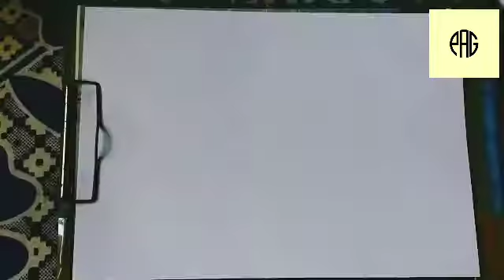Facebook friend PUJA DEY from Assam pencil drawing by me🙏😊😊pujadey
Puja dey pencil sketch by me,

Agar aplog bhi apna photo drawing karwana chahte ho to niche insta link hay follow karke apna photo vejo⬇️

God bless u guys😊😊

lots love❤️❤️❤️❤️